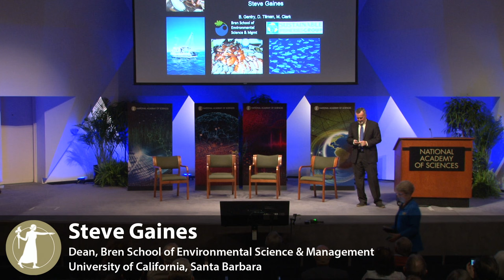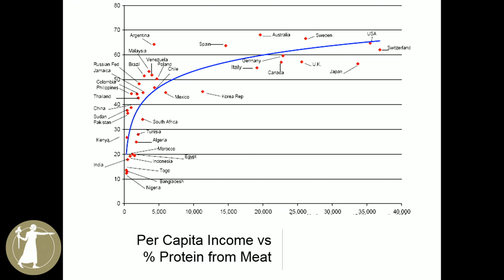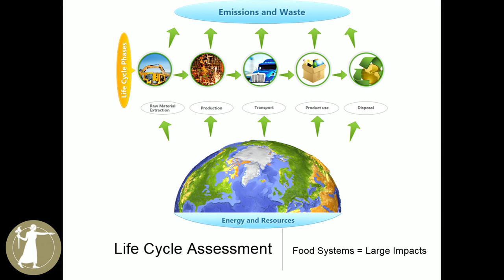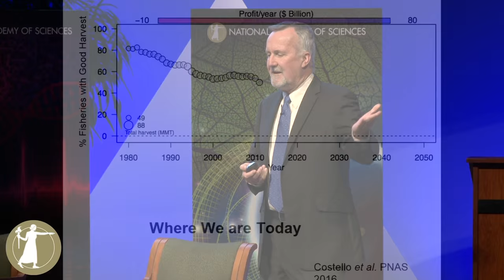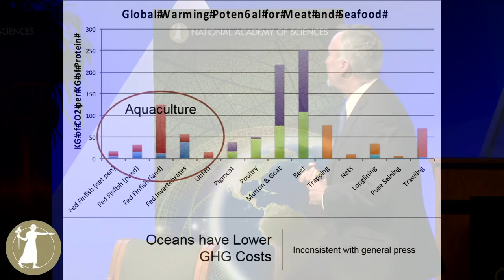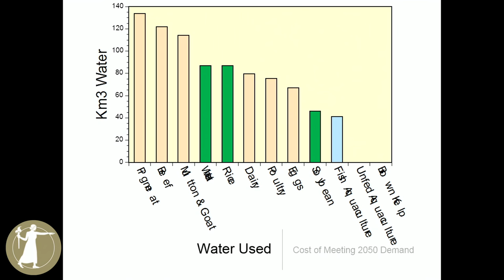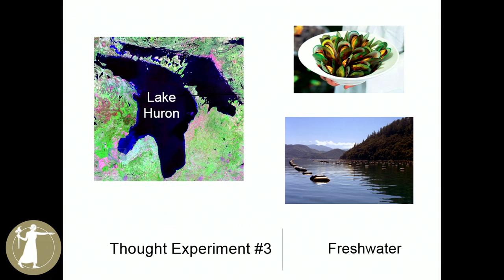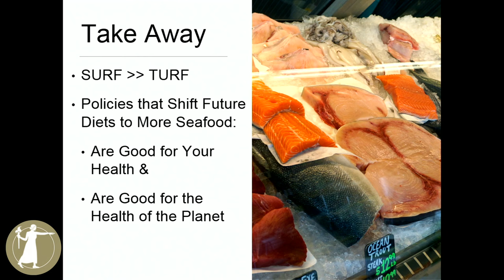NAS Symposium: The Ocean - Understanding the Big Blue with Steve Gaines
The Future of Food – The Rise of the Sea
Presented by: Steve Gaines, Dean, Bren School of Environmental Science & Management, University of California Santa Barbara